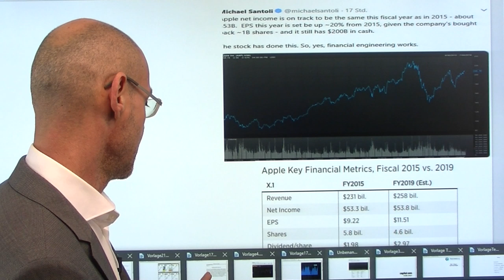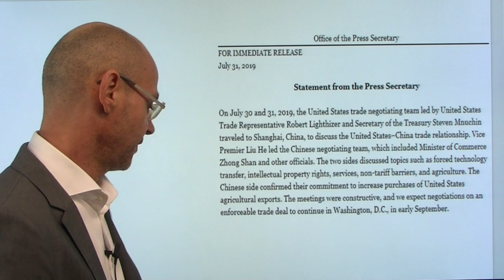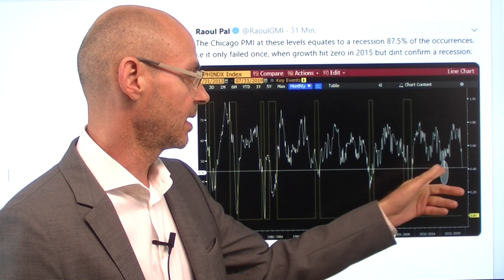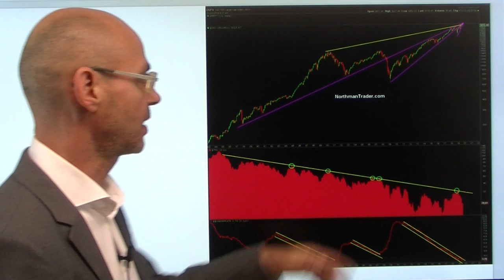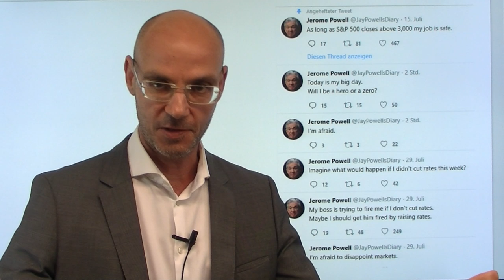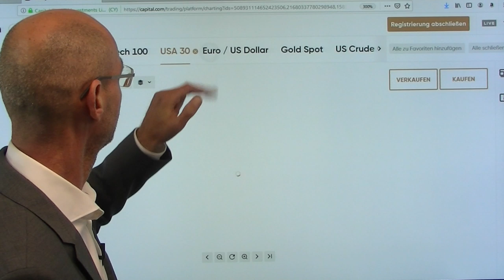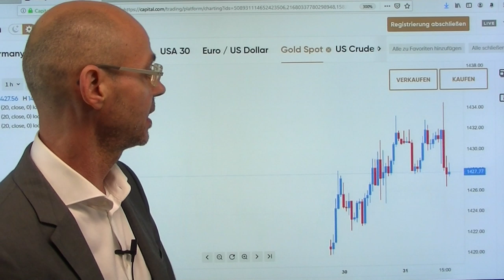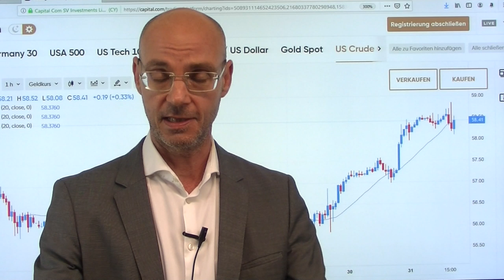Fed - kommt heute der Knall? Marktgeflüster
Endlich ist es soweit: nach dem langen Warten und den unendlichen Spekulationen, was die Fed tun wird, kommt heute Abend die Antwort. Die Märkte rechnen fest damit, dass die US-Notenbank heute mit einem Zinssenkungs-Zyklus beginnt - und würden auf dem falschen Fuß erwischt werden, wenn die Fed das heute anders kommuniziert. Die US-Indizes stehen durchgängig an zentralen Trendlinien - kommt der Ausbruch darüber oder kommt ein Abverkauf aus Enttäuschung über die Fed? Die Asset Manager (Vermögensverwalter) jedenfalls sind stark long positioniert im Vorfeld der Fed-Sitzung. I Vorfeld der Fed-Entscheidung laufen die Aktienmärkte seitwärts, die Apple-Zahlen haben den Gesamtmarkt bislang nicht euphorisieren können..